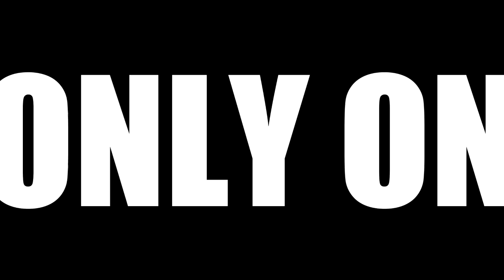TUTORIAL ASSEMBLE MN D90 1/12 METAL AXLE GEAR UPGRADE PART 2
2nd part for metal axle gear assembly. this for front axle.